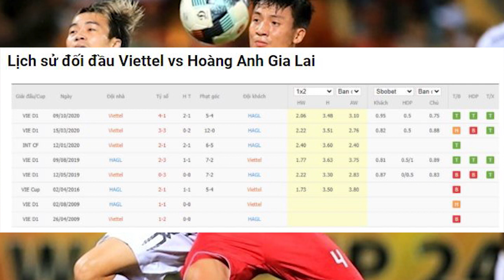Nhận định soi kèo bóng đá Viettel vs HAGL, 19h15 ngày 24/3, vòng 5 V-League 2021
Nhận định trực tiếp bóng đá Viettel vs HAGL, 19h15 ngày 24/3, vòng 5 V-League 2021
Chuyến làm khách trên sân của ĐKVĐ Viettel đang dần lấy lại phong độ cao nhất là cơ hội để HAGL và Kiatisak thể hiện đẳng cấp của mình.
Sau sự khởi đầu không như ý, Viettel dường như đã tìm lại hình ảnh của chính mình. Nhà ĐKVĐ có được 2 chiến thắng liên tiếp gần đây trước B.BD và Nam Định. Với 7 điểm, đội quân của HLV Việt Hoàng đã vươn lên đứng thứ 3 trên BXH.